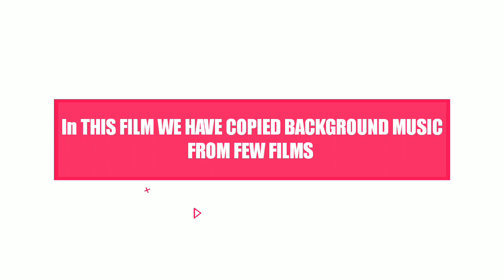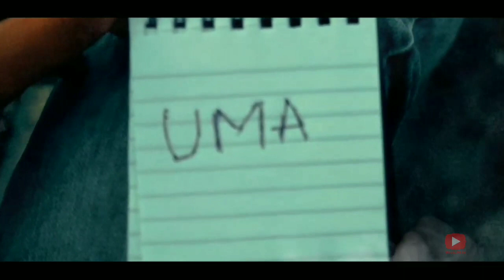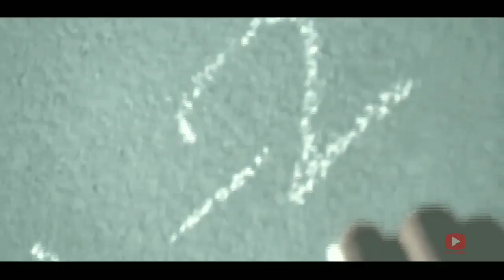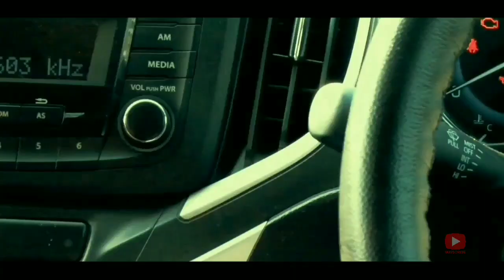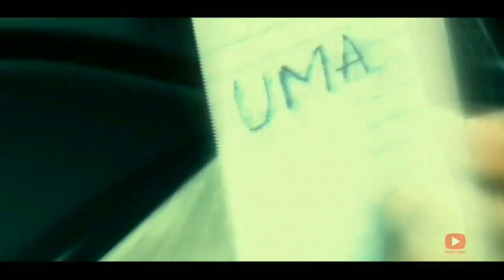UMA SHORT FILM // SHIVA DONTHA// RAJ KUMAR MUDAVATH